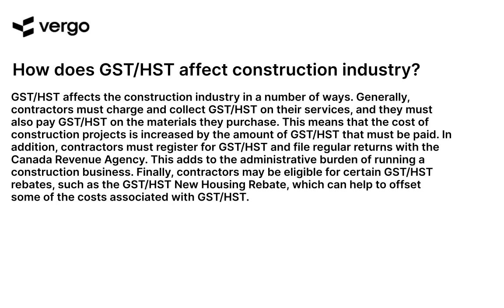GST/HST Impact on Construction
GST/HST can have a significant impact on the construction industry. Learn how to navigate the complexities of GST/HST and how to maximize your business's potential. This video provides an overview of the GST/HST rules and regulations, as well as tips and strategies to help you understand the implications of GST/HST on your construction business. Get the information you need to make informed decisions and stay compliant.